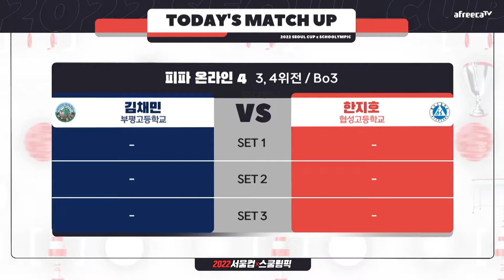FIFA online 4 3/4위전 하이라이트ㅣ2022 서울컵X스쿨림픽